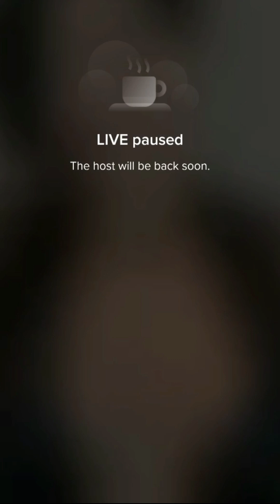Cute Italian Nerdy Brunette